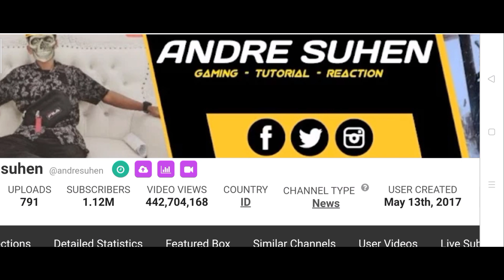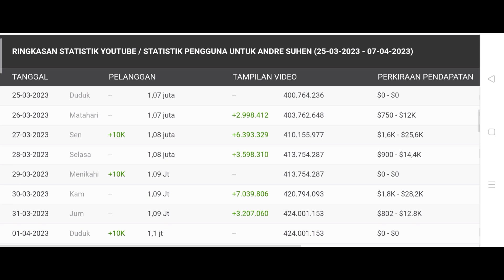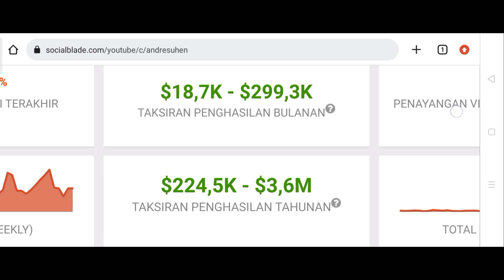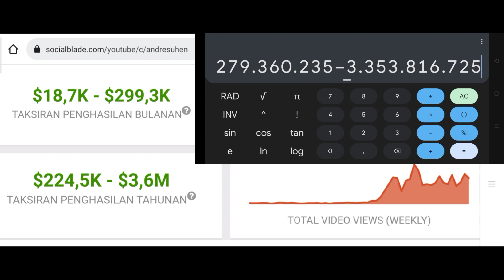Gaji Youtube Andre Suhen 🤑🤑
Hallo Guys saya review gaji Youtube terbaru dari Andre Suhen semoga bermanfaat 🙏😊